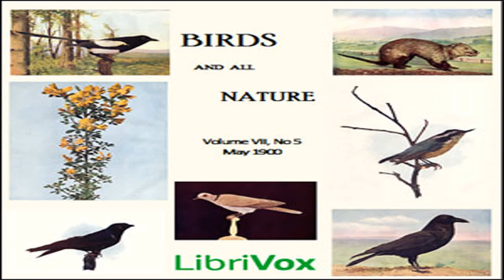Birds and All Nature, Vol. VII, No 5, May 1900 by VARIOUS read by Various | Full Audio Book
Birds and All Nature, Vol. VII, No 5, May 1900 by VARIOUS ( - )
Genre(s): Nature

Read by: Larry Wilson, Scotty Smith, jftocanada, Availle, BettyB, tovarisch, Andrea Kotzer, parksandreq, Eli Beratore, realisticspeakers in English

Chapters:
00:00:00 - 01 - May
00:01:13 - 02 - We May Hear the Bird Sing
00:02:35 - 03 - Uncle Nick on Fishing
00:06:15 - 04 - The Magpie
00:07:20 - 05 - A Butterfly's History
00:17:04 - 06 - The Dead Bird
00:18:55 - 07 - The Field Daisy
00:20:18 - 08 - A Submerged Forest
00:24:42 - 09 - Red-Breasted Nuthatch
00:29:29 - 10 - Migratory Birds
00:37:53 - 11 - Across the Way
00:39:55 - 12 - The Purple Martin
00:44:30 - 13 - A Glimpse at Beautiful Pictures
00:50:03 - 14 - Goose Plant in Bloom
00:52:02 - 15 - Untitled
00:53:27 - 16 - Untitled
00:54:09 - 17 - Johnny Appleseed
00:58:04 - 18 - Untitled Poem
00:58:51 - 19 - Ring-Necked Dove
01:01:24 - 20 - Some Early Risers
01:02:45 - 21 - The Young Naturalist
01:08:32 - 22 - Untitled
01:10:27 - 23 - Untitled
01:12:51 - 24 - Untitled
01:14:58 - 25 - A Tame Tarantula
01:17:13 - 26 - Untitled
01:19:09 - 27 - Opossum
01:23:38 - 28 - Something About Dogs
01:28:31 - 29 - Easy Lessons in Evolution
01:32:39 - 30 - The Cercropia Moth
01:36:48 - 31 - The Genista
01:42:13 - 32 - Where Vegetables Came From
01:47:22 - 33 - Birds and Farmers
01:50:17 - 34 - Fish Have Favorite Haunts
01:53:09 - 35 - Silliest Bird in the World
01:55:00 - 36 - Thyme
01:59:09 - 37 - A Curious Survival
02:08:38 - 38 - Untitled
02:09:42 - 39 - The Raven
02:16:54 - 40 - Wild Flowers of May
02:19:32 - 41 - Good Uncle to Ants
02:22:03 - 42 - Rice Paper
02:24:47 - 43 - A Floating Snail
02:27:05 - 44 - Egyptian Trees for America

'Birds and All Nature' was a monthly publication of the Nature Study Publishing Company of Chicago. It includes short poems and brief descriptions of birds, animals and other natural subjects with accompanying color plates. The magazine was published from 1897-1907 under the various titles, 'Birds,' 'Birds and all Nature,' 'Nature and Art' and 'Birds and Nature.'   - Summary by J. M. Smallheer